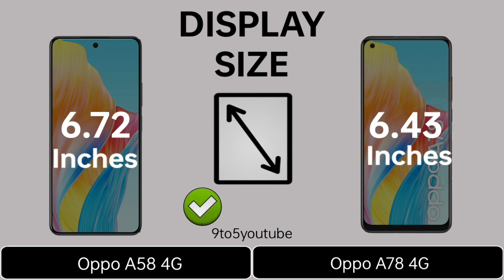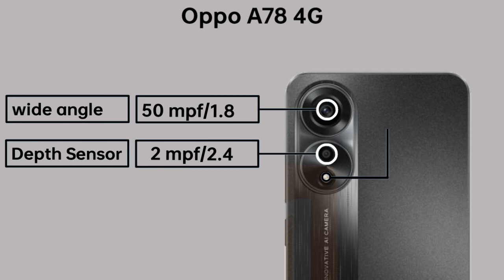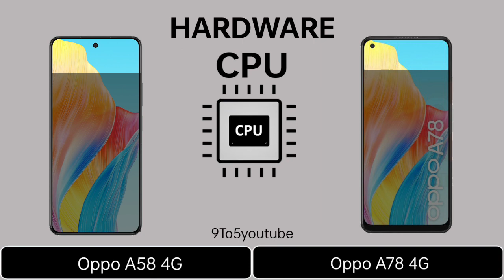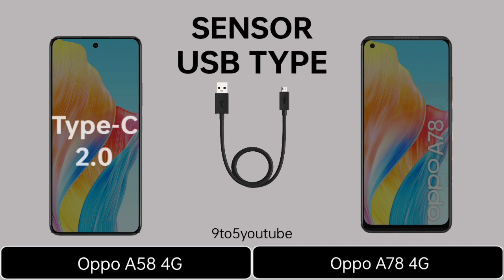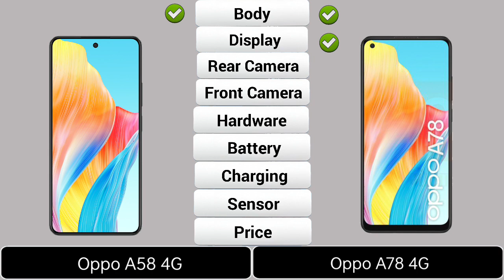Oppo A58 4G Vs Oppo A78 4G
In this video you got all the specification of Oppo A78 4G & Oppo A58 4G & choose you favourite one and tell in our comment session and don't forget to like and subscribe and click the bell icon for more updates...and share your friends thanks